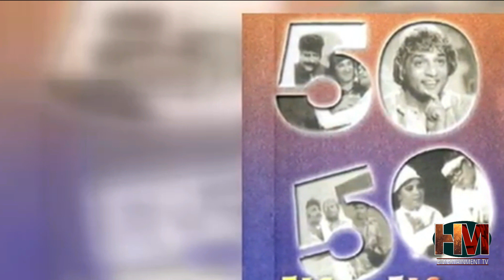Durdana Butt | K Intaqal Pr Sog Ki Fiza Cha Gai | Hm Entertainment Tv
دردانہ بٹ کے انتقال پر سوگ کی فضا چھا گئی فنکاروں کی طرف سے دردانہ بٹ  مرحومہ کے لئے تعزیتی پیغام